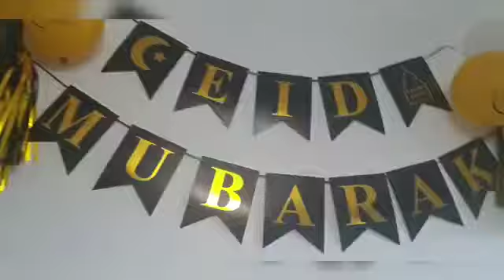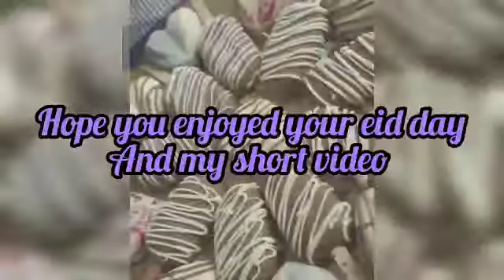Eid celebrating with family.